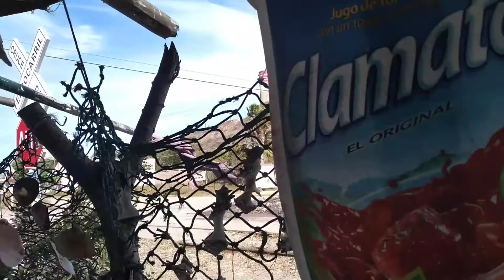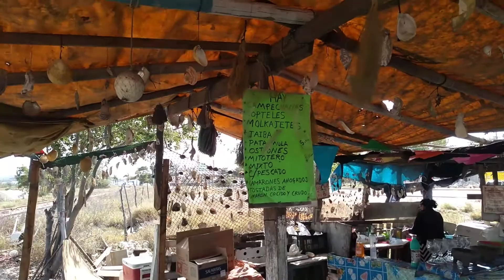cocktail de ostiones entrando a Topolobampo sin.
ostiones
patas de mula
almeja negra
chocolatada
los Mochis sin
cocktail de ostiones
del mar a tu paladar